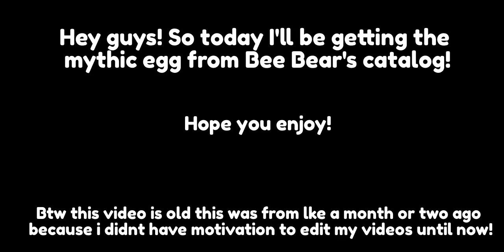Buying the mythic egg from Bee Bear's catalog (bee swarm simulator)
I got the mythic egg from Bee Bea's catalog! This is old by like a month or two but i hope you enjoy!
 My discord is in my about page!
If there are any glitches, sorry about that.